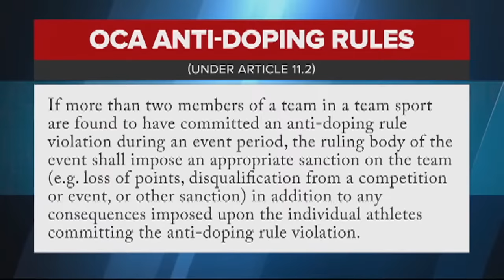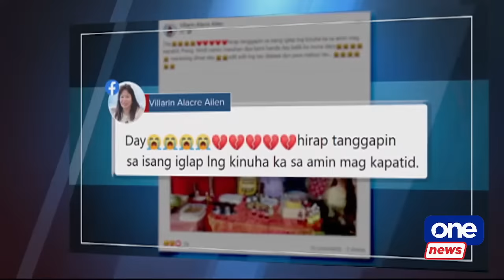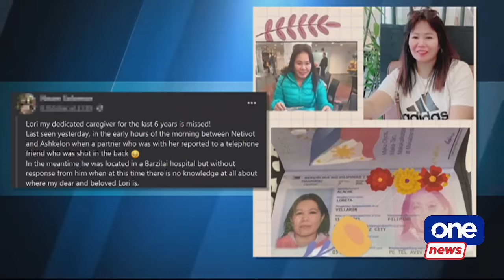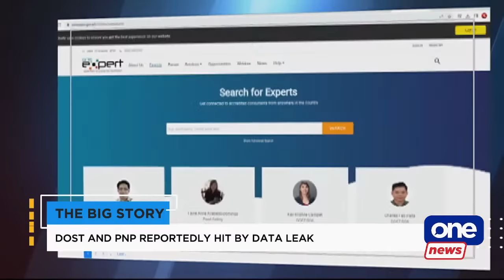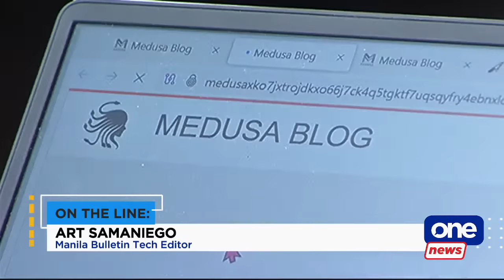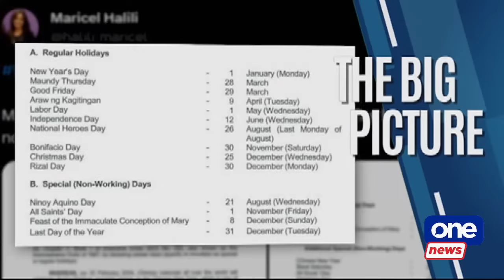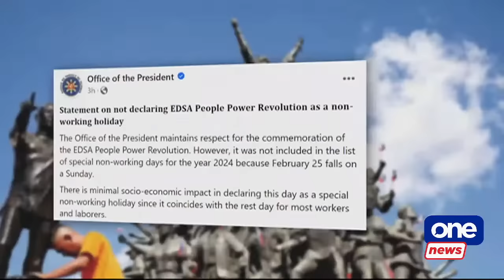THE BIG STORY DISCUSSES JUSTIN BROWNLEE'S TEST RESULT | OCTOBER 13, 2023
• Another Filipino is confirmed dead in the Israel-Hamas war.
• A magnitude 5 earthquake rocks Batangas and nearby areas.
• How safe is your personal data as hackers attack government sites? We'll discuss this with cybersecurity advocate Art Samaniego

More on TheBigStory with Gretchen Ho, Shawn Yao, and Regina Lay on CignalTV ch. 8 and 250